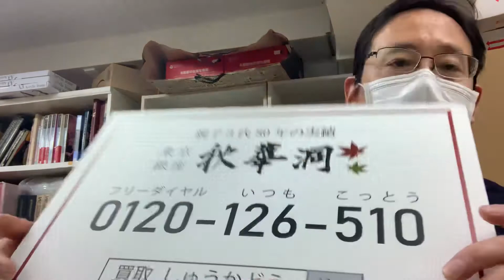中国近代書画の査定、買取なら【絵画骨董買取プロby秋華洞】